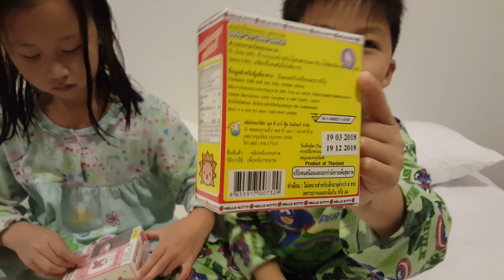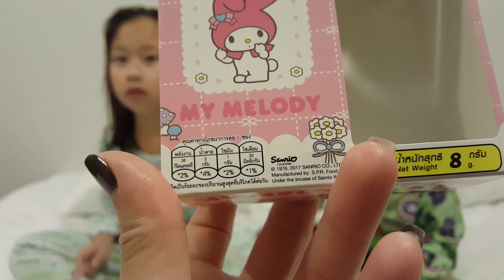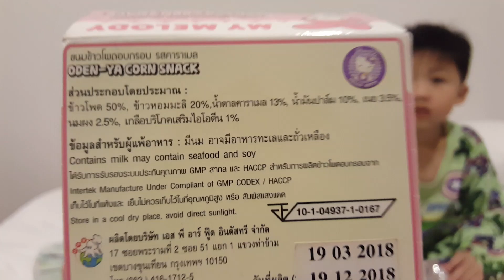น้องเกรซ น้องกายรีวิวขนมคลิปหนีบกระดาษ Hello Kitty